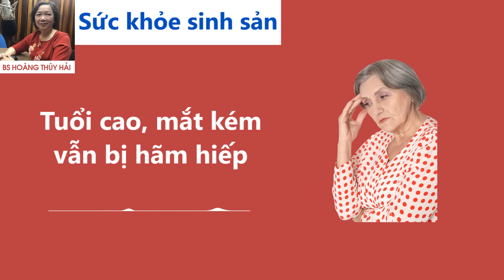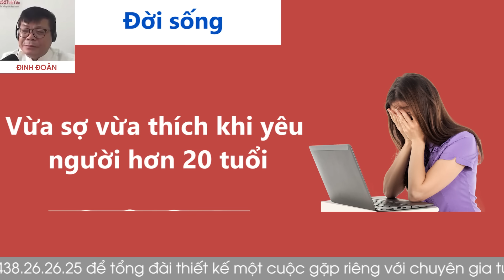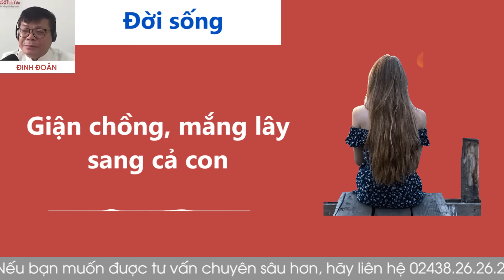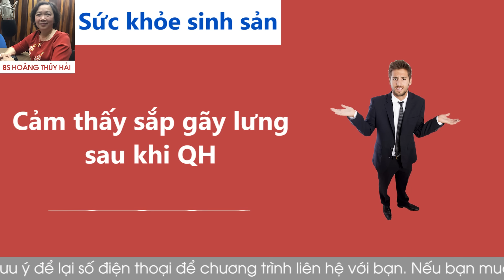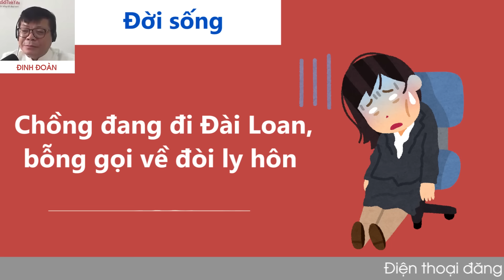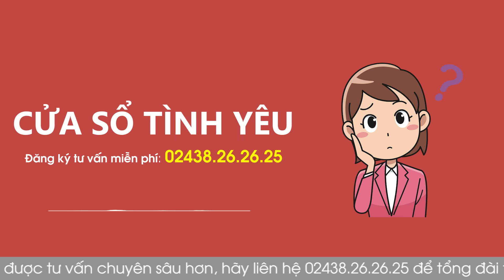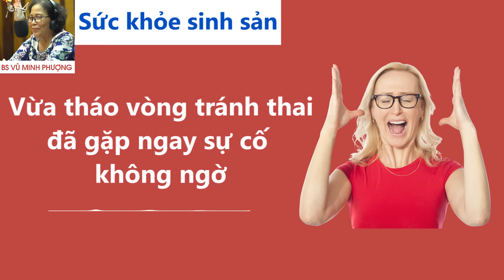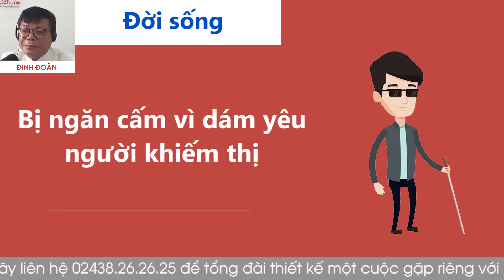KÊNH CHÍNH CHỦ VOV -Cửa Sổ Tình Yêu hôm nay 26/9| Nghe Đinh Đoàn Tư Vấn Chuyện Thầm Kín Ngủ Cực Ngon